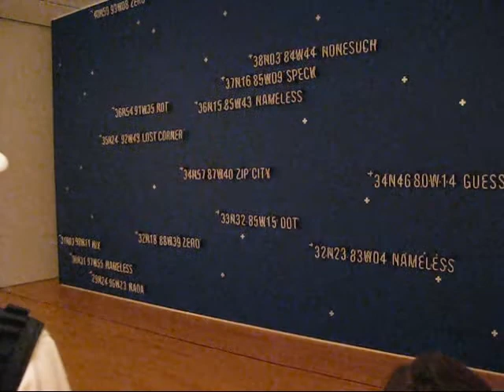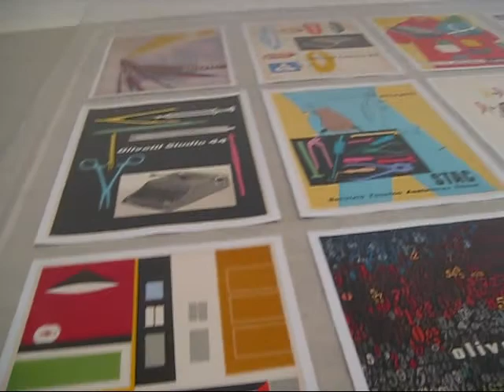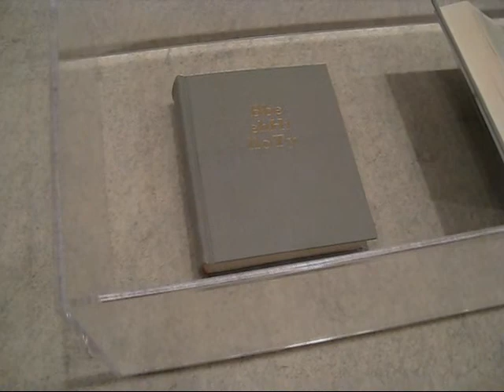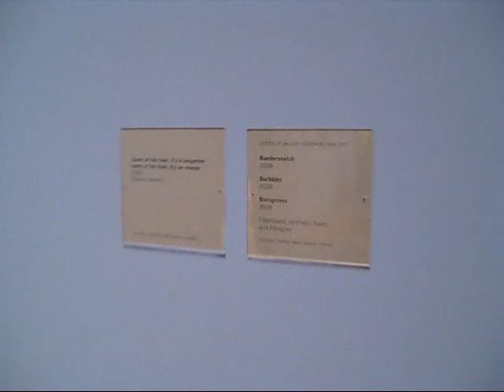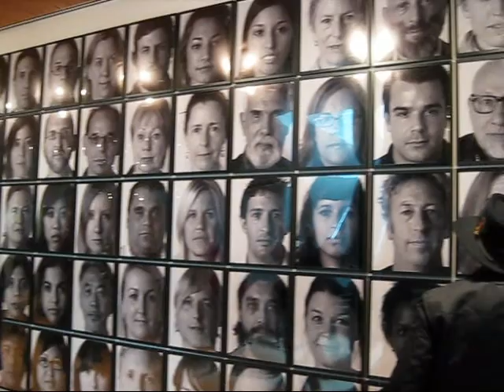SANFRAN 08 Part 9